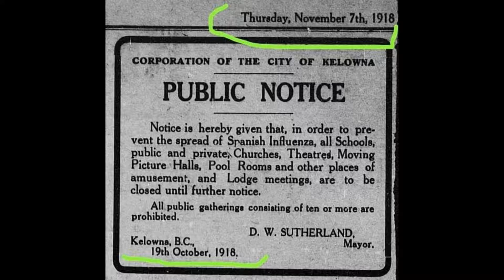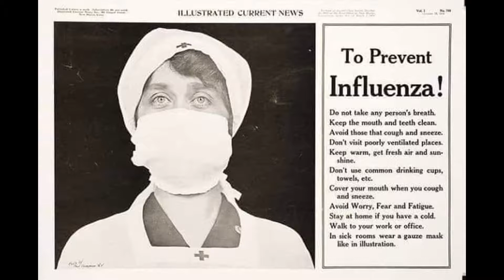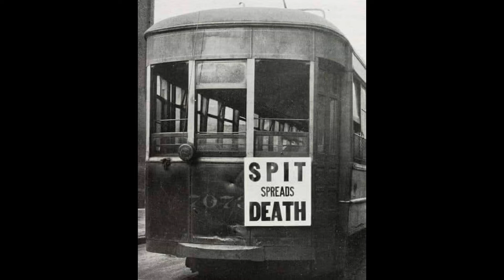Influenza virus like Covid19 | Lock Down in 1918 | Corona | Mr.Raavana | Dhamodhiran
Lock down in 1918
Like Covid19 / Corona virus
before 102 years. the same think happen now all over the world.
nothing wont change after 102 years.